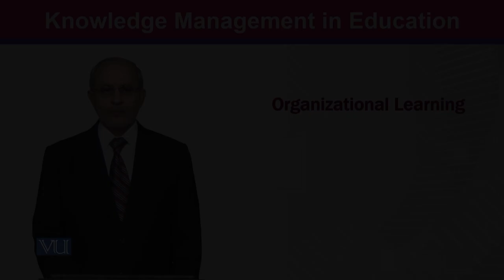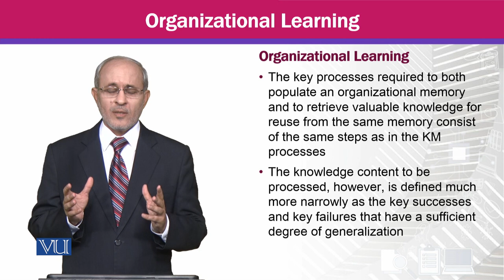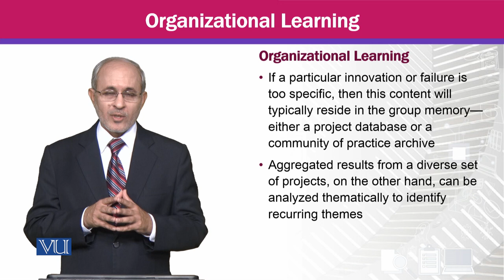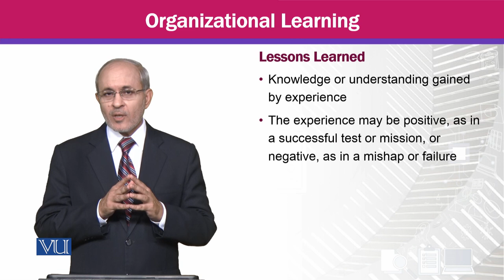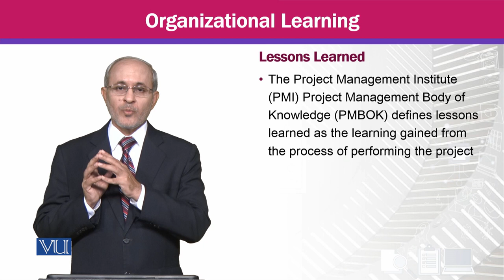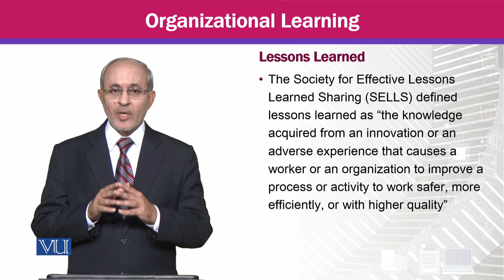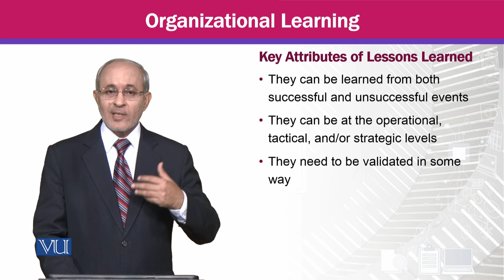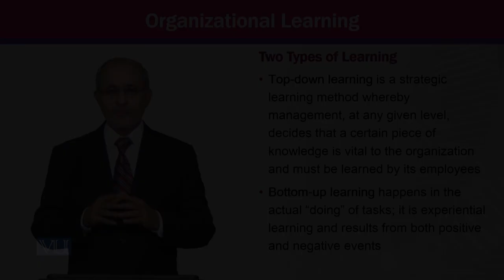Organizational Learning | Knowledge Management | MGTE630_Topic144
Topic144 - Organizational Learning,
By Prof Dr. Khalid Mahmood